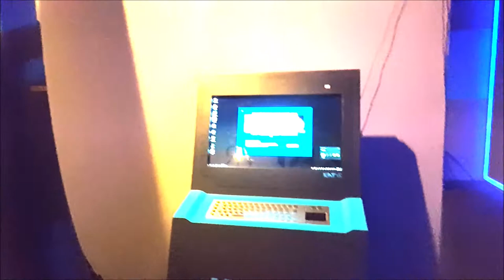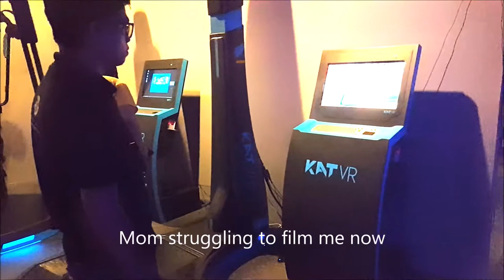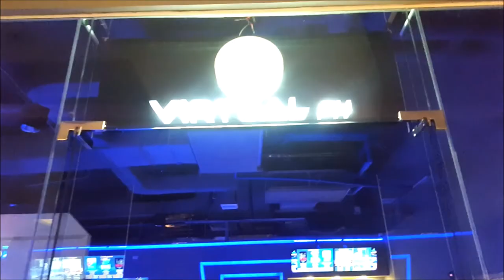KAT VR | VirtualPH | Ayala Malls Feliz | Arizona Sunshine Gameplay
Hi Guys!

So we went to Ayala Malls Feliz yesterday and tried the KAT VR KAT WALK at Virtual PH! I played Arizona Sunshine, a zombie game! Sadly they don't have the KAT Fire that would make you feel like you're really holding a gun.. It's an amazing experience overall but sadly my ankle hurt after! :(

I availed of 30 minutes play which costs P700

-Justin